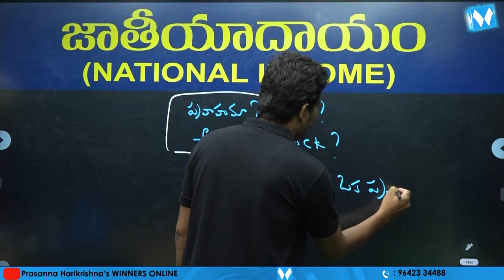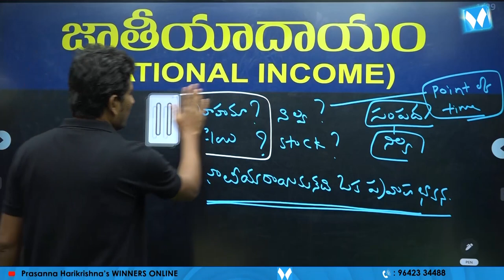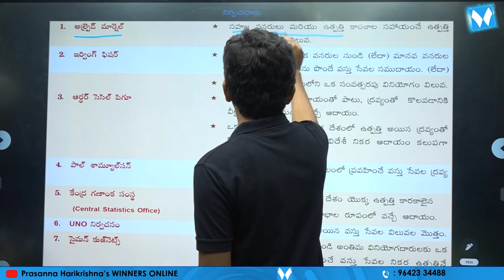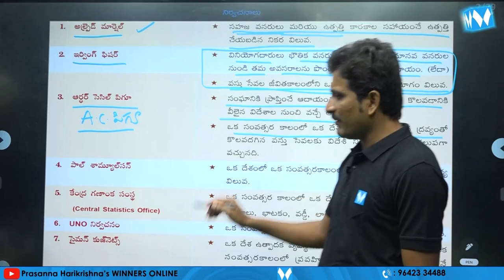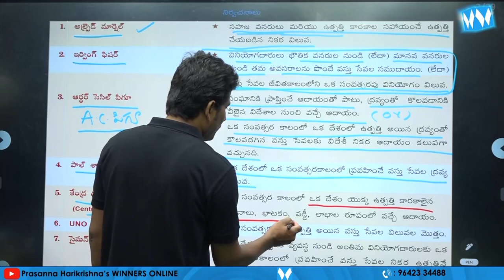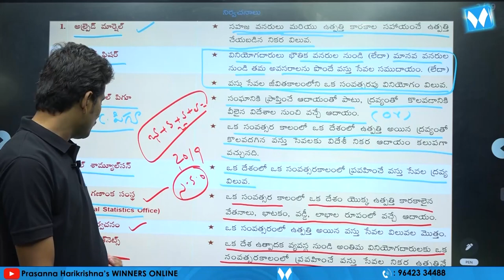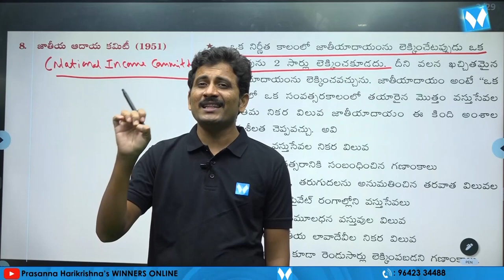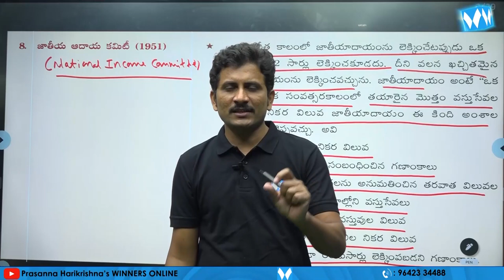NATIONAL INCOME PART - 02 | ECONOMY | WINNERS ONLINE